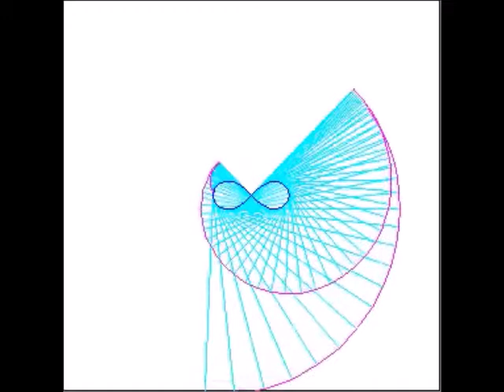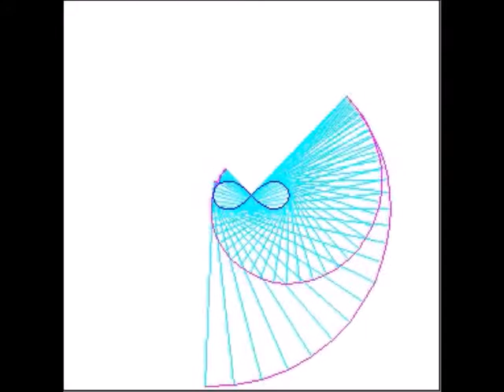thisisjustahobby-Master (Prod. by digitLIX)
“Master”

Hook:
The spectacle is so spectacular
People will stay and watch even if they lose their life in the disaster
You can’t technically be free with a master
Every slave has a master(x2)

Every master has slaves, and that’s the fact of the matter
Matter of fact that’s backwards
Or forward thinking, retracing, what they really after
With no purpose, things start to become out of hand and the perfect time for a rebellion
Rebelling against the machine, that has us all captured
The restraints are tightening, and suffocating us until the rapture
I eat these muthafuckers, after I chase them down, like a raptor
Leave em like fossils and wrapped up
Only bones, but even those, can be dissolved in the acid

But I ease my pain, when I got her face down and ass up
Too much medication gottem all jacked up
My previous bars, are so classic
That other people in my class suck
I should be in a whole new class bruh
A slave is an ancestor
To a suck up
You’s a sucka
Dick ridin, lips puckered
To my dick just
Suck up
Listen to what
Master says or get fucked up
They can’t escape us
We will escape em
Until they give up
And we break em